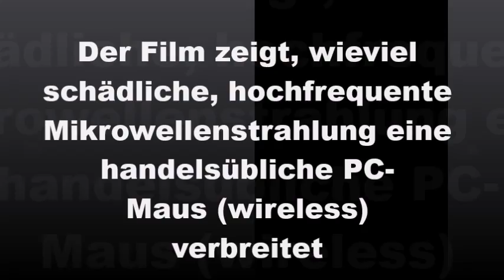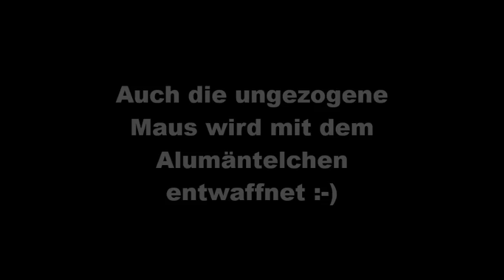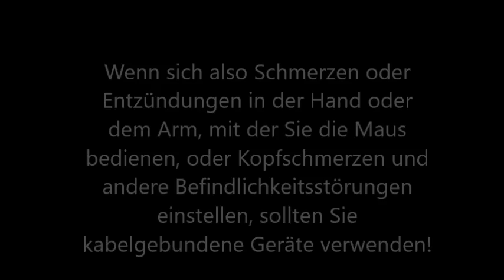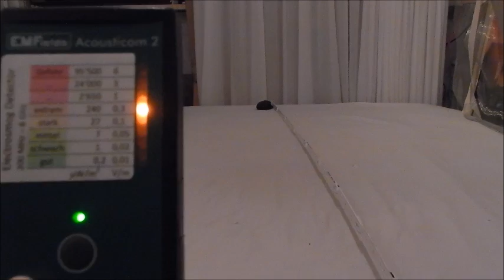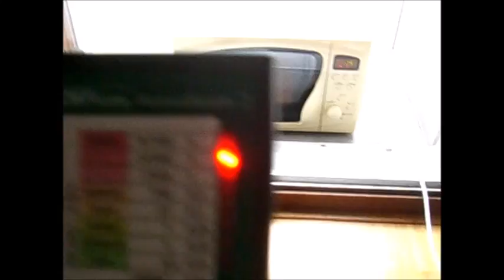Wie stark strahlt eine PC Maus (wireless), Handystrahlung, Elektrosmog, Mobilfunkstrahlung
Der Film zeigt die Mikrowellen-Umgebungsbelastung einer handelsüblichen Funkmaus. Funkmäuse und Funktastaturen strahlen ca. 5 bis 10 Meter und durchdringen Wände/ Türen mühelos.
Den einzigen Bereich, den Sie noch gegen den staatlichen Mikrowellenterror via Mobilfunk, WLAN, DECT etc. abschirmen können, ist Ihr Zuhause!
Nutzen Sie diese Chance zur Regeneration!
Öffentliche Gebäude, Plätze, Schulen, Kindergärten, Spitäler, Altenheime, Hotels, öffentliche Verkehrsmittel sind flächendeckend mit hochfrequenten, gepulsten Mikrowellen verseucht!
Auch im Kindergarten werden jetzt Tablets (2,4 GHz Mikrowellen) eingeführt ! Medikamentenverbrauch und Krankenkassenprämien steigen in schwindelerregende Höhen! Die Koalition von Mobilfunk- und Pharmamafia generiert auf Kosten Ihrer Gesundheit Milliardenumsätze!
Leiden Sie in Ihrer Wohnung oder an Ihrem Arbeitsplatz an Kopfschmerzen? Schlafen Sie schlecht? Leiden Sie an unerklärlicher Müdigkeit oder Hautausschlägen? Leidet Ihr Kind an ADHS? Haben Sie ein Schreibaby? Leiden Sie an sonstigen Befindlichkeitsstörungen, die verschwinden, wenn Sie sich beispielsweise in der Natur oder einfach ausserhalb Ihrer Wohnung aufhalten? Dann wird es höchste Zeit, die Mikrowellenbelastung in ihrer Wohnung zu messen, und ggf. Abschirmungen vorzunehmen! Die flächendeckende Zwangsbestrahlung mit hochfrequenten Mikrowellen wird kräftig vorangetrieben und jeder Mensch verfügt über eine Toleranzgrenze, die früher oder später erreicht wird. Man will nicht glauben, dass die Mikrowellen die Ursache des Leidens sind, weil es ja bis anhin auch gut ging! Die schädigende Wirkung wird von der Politik totgeschwiegen, weil man mit solchen Themen keine Wahlen gewinnen kann! Schützen Sie sich selber! Hochfrequente Mikrowellenstrahlung verschlechtert die Fliesseigenschaften des Blutes, was je nach Disposition zu Thrombosen/ Hirnschlägen führen kann. Ausserdem versetzt sie den Körper in eine entzündliche Lage (Rheuma, Diabetes, Hautausschläge, hoher Blutdruck, Allergien, Leukämie), verursacht DNA-Brüche, begünstigt Zellentartung (Krebs) und beschleunigtes Tumorwachstum! Alles in allem eine gefährliche Freundin, die man möglichst schnell los wird! !

Hochfrequente Mikrowellenstrahlung von Handys, DECT, WLAN/WIFI/PLC/DE regt unter anderem die Schwingungen im Eigenfrequenzbereich der Körper-Enzyme an, die für die Verdoppelung der Erbsubstanz bei der Zellteilung zuständig sind. Schon geringste Störungen dieses Prozesses bewirken eine Entgleisung und können Krebs verursachen. Wenn (Bio)Systeme auf diese Art angeregt werden, kann sich eine Schwingung besonders leicht aufschaukeln (Resonanz). Dann genügt ein minimaler Energieaufwand, um einen maximalen Effekt zu erzielen. Die Rechnung ist schnell gemacht: Je angeschlagener (oder älter) ein Immunsystem ist, und je näher sich die Strahlenquelle (oder besser mehrere Strahlenquellen mit unterschiedlichen Frequenzen, bsw. 2,4 GHz und 5 GHz WLAN ) befindet, umso schneller findet die Entgleisung der Zellprozesse und die Krebsentwicklung statt!